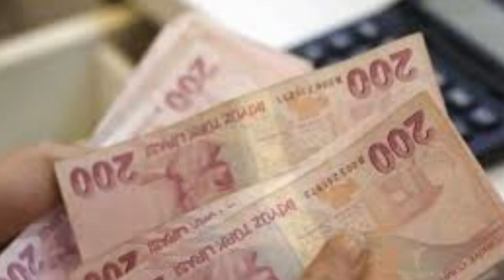Sondakika! Bakan açıkladı 3600 ek gösterge çıkıyor!! Tüm emeklileride etkileyecek ssk bağ-kur